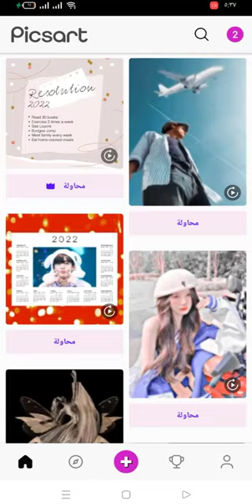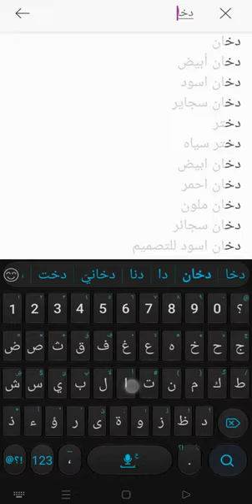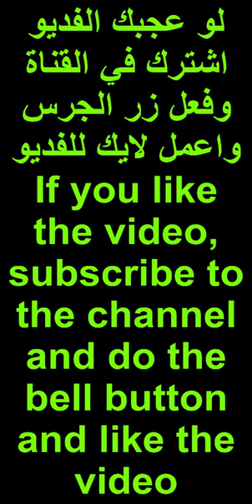Learn Photoshop in 2 minutes تعلم الفوتوشوب في دقيقتين باستخدام picsart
PicsArt - Estudio is a multimedia processing tool, thanks to which we will be able to modify our images in many different forms such as: adding masks, making collages, creating frames and edges, adding small stickers, writing parts of text, flipping images, adjusting colors and many more. from other jobs
برنامج PicsArt – Estudio هو أداة معالجة متعددة الوسائط، سنتمكن بفضلها من تعديل الصور الخاصة بنا بأشكال متعددة و مختلفة مثل: إضافة الأقنعة، وصنع الملصقات تصويرية، وإنشاء الإطارات و حواف، وإضافة الملصقات صغيرة، وكتابة أجزاء من النص، وقلب الصور، وتعديل الألوان والعديد من الوظائف الأخرى.
فوتوشوب
picsart
photoshop
lightroom
photoshop online
photoshop cs6
photoshop cc
ps touch
photoshop express
photoshop 2021
فوتوشوب
طارق الخطيب
xzxzxzxz photoshop cc 2020
برنامج فوتوشوب
تحميل فوتوشوب
برنامج تعديل الصور فوتوشوب
أدوبي فوتوشوب
تحميل برنامج فوتوشوب للكمبيوتر
تحميل برنامج فوتوشوب
تحميل برنامج فوتوشوب ps
picsart
picsart gold
تحميل picsart مهكر
تنزيل picsart مهكر
تنزيل picsart
برنامج picsart
تحميل picsart
طارق الخطيب
Tarek Elkhteeb